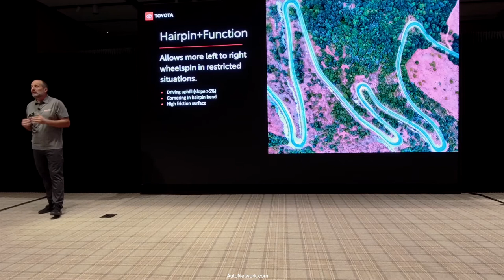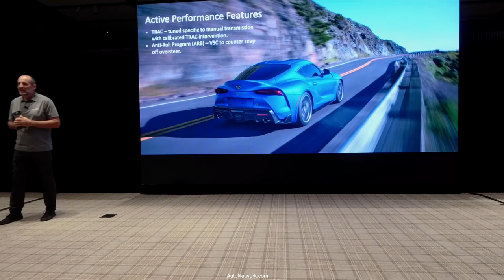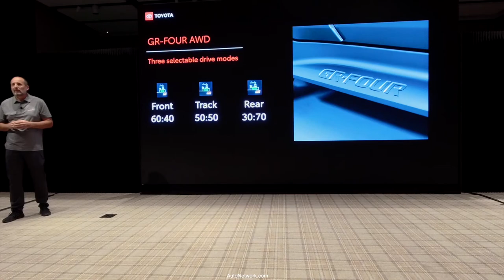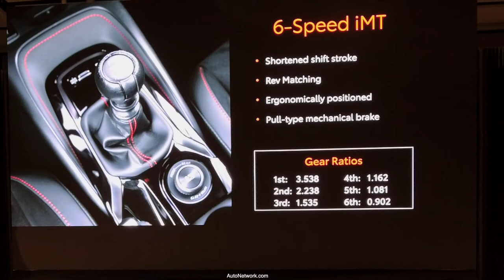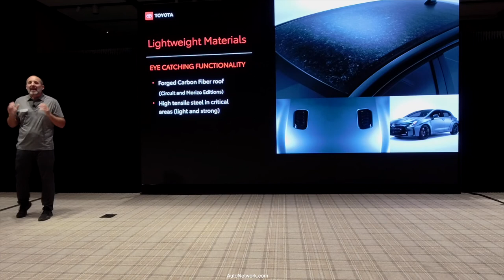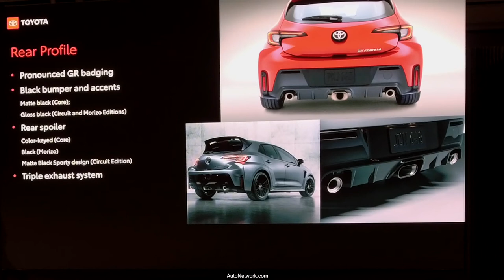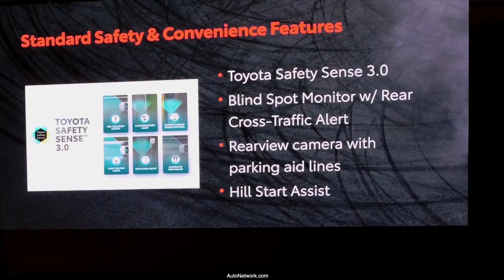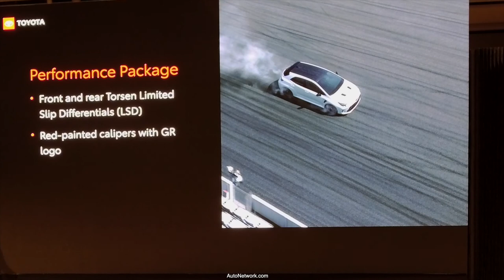Best 6 Speed Manuals 2023 Toyota GR 86, GR Corolla, GR Supra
This is a must-view for true GR enthusiasts.
GR Morizo Edition, 10th Anniversary GR86, Toyota GR National Press. Mike Sondej, the Product Education Planner, shared information on the Features of The 3 GR Models with Manual Transmissions, and Gazoo Racing with GRCorolla, GRSupra, and GR86 all with manual transmissions at the same event. Salt Lake City and Park City, UT. Track driving at the Utah Motorsports Campus. Invited journalists had to do a lead follow lap in GR Corolla with an experienced racetrack driver to get a feel for the racetrack. Driving These Toyota Models, GRCorolla GR86 GRSupra. Toyota Gazoo Racing presentation was held in Salt Lake City and Park City, Unique to AutoNetwork.com.